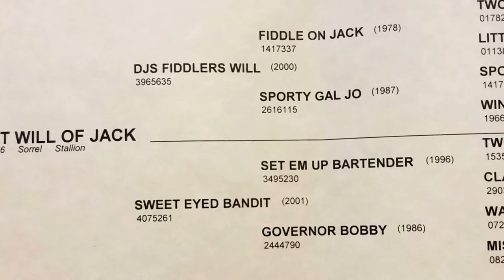Sweet Will Of Jack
2016 sorrel gelding